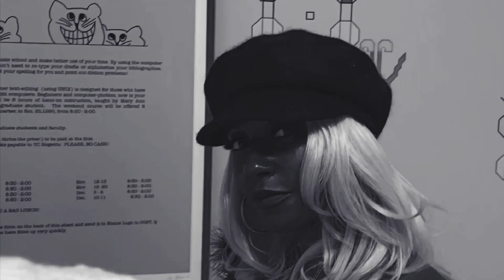So Fly by BeePolley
Artist: BeePolley @polleybee
Beat: N. Stokes @nstokes_
Produced by: Chris Jordan @mixedbychrisjordan
Camera Work: @jusdeejay_
Model: @itsmadmike